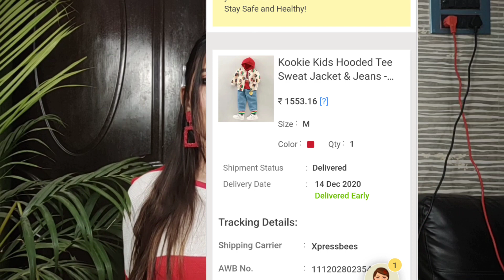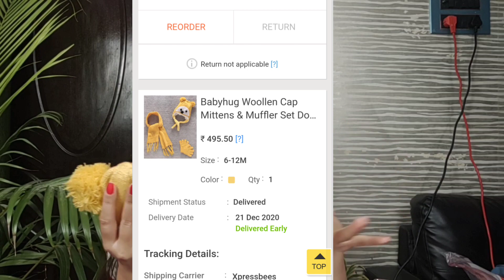6 MONTH+ BABY WINTER ESSENTIAL HAUL PART 2 || FIRSTCRY 2020 ||PARIFABSTYLE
HEY EVERYONE TODAY AM GONNA SHARE WITH U Baby Winter haul